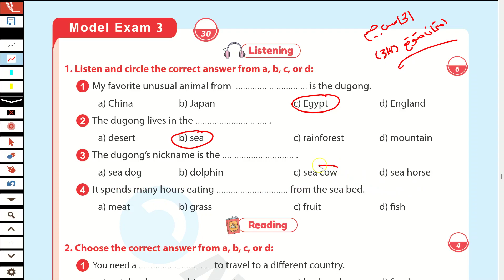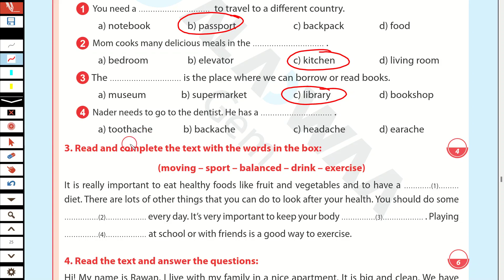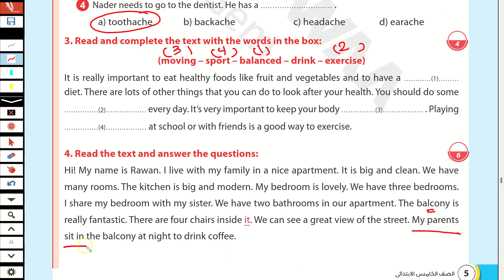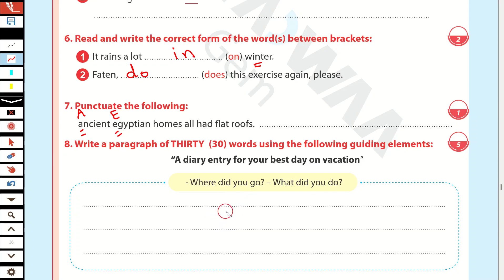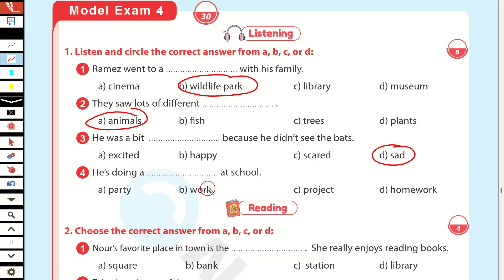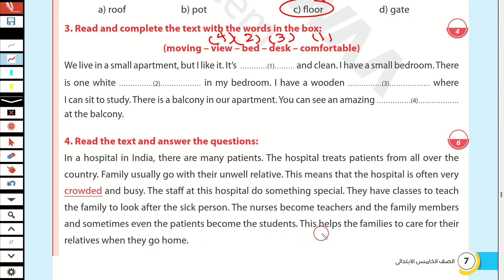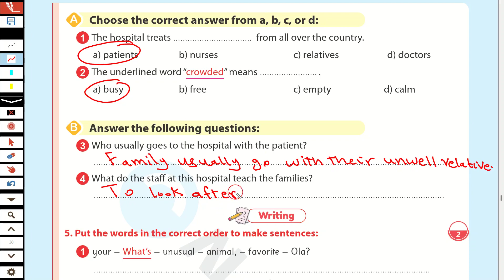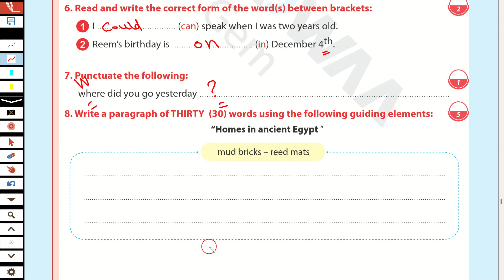حل مراجعة ليلة الامتحان انجليزي للصف الخامس الابتدائي امتحان اخر العام الترم الثاني2024 امتحان متوقع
مراجعة ليلة الامتحان اخر العام انجليزي للصف الخامس الابتدائي الترم الثاني 2024
مراجعة ليلة الامتحان انجليزي امتحان اخر العام للصف الخامس الابتدائي الترم الثاني 2024
خلي ابنك يتدرب على كل صيغ الأسئلة من نماذج امتحانات الفصل الدراسي الثاني من  الأضواء
اللى هتلاقي فيها أسئلة هتلم المنهج كله بأكتر من شكل على أحدث مواصفة امتحانية وبالإجابات النموذجية
نزل الـ PDF مجانًا من هنا للمواد (اللغة العربية - اللغة الإنجليزية  - الرياضيات - العلوم- الدراسات - Math )
امتحان متوقع انجليزي للصف الخامس الابتدائي الترم الثاني، اسئله بنك المعرفة ، نماذج الوزارة الاسترشادية انجليزي للصف الخامس الابتدائي اخر السنة،اسئلة الوزارة للصف الخامس الابتدائي امتحانات اخر العام الترم الثاني2024
اختبار الترم الثاني انجليزي للصف الخامس الابتدائي الترم الثاني 2024